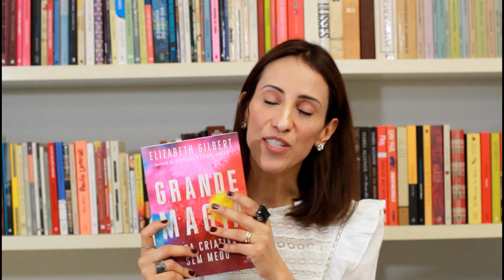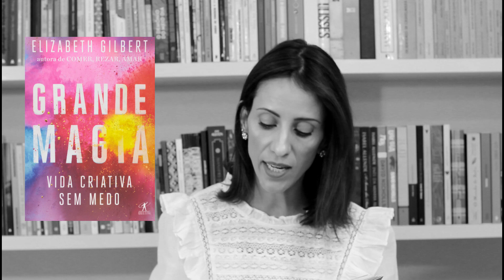Grande Magia: Sobre Coragem, Criatividade e Começos / Primeiro vídeo do canal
Meu nome é Fabíola Simões e esse é o primeiro video do canal.

Nunca pensei que pudesse aparecer assim, ao vivo, e por isso a timidez tomou conta ao gravar. Agradeço a paciência de cada um, e prometo ser mais espontânea nos próximos videos.

Para inaugurar o canal, decidi falar de coragem, criatividade e começos, e o livro "Grande Magia - Vida criativa sem medo", de Elizabeth Gilbert, veio coroar esse momento. Escolhi uma passagem do livro que fala da pretensão benéfica, um tipo de emoção que nos acolhe e impulsiona a ir mais longe.

Também citei o documentário "As 7 leis espirituais do Sucesso", baseado nos ensinamentos do Dr Deepak Chopra. A sexta lei espiritual do sucesso fala do "Desapego aos Resultados" e pode nos ajudar a iniciar qualquer jornada. O documentário está disponível no Netflix.

Finalmente cito meu texto, "O leite só ferve quando você sai de perto", que fala sobre nossas expectativas.

Link para comprar o livro Grande Magia na Amazon

Link para ler o texto "O leite só ferve quando você sai de perto" no blog

Meus livros:

"A Soma de Todos Os Afetos" (Ed. Planeta Azul): Esgotado no momento

Roteiro e filmagem: Fabíola Simões
Edição do video: Fabíola Simões
Programa de Edição do video:  Wondershare Filmora

Equipamentos:
Câmera: CANON Rebel T6

Meu nome é Fabíola Simões, sou mãe, dentista, escritora, autora dos livros "A Soma de todos os Afetos" e "Felicidade Distraída" e criadora do blog "A Soma de todos os Afetos". Resido em Campinas há mais de vinte anos, mas ainda conservo com orgulho minha mineirice carregada de hábitos simples que confortam meu espírito e apaziguam minha alma. Sou colecionadora de diários, álbuns de fotografia e cartas escritas à mão. Tenho memória seletiva, adoro dedicatórias em livros, curto marchinhas de carnaval antigas e lamento não ter tido chance de ir a um show de Renato Russo.
Casada há dezessete anos e mãe de um menino que está crescendo rápido demais, gosto de café sem açúcar, doce de leite com queijo e livros com frases que merecem ser sublinhadas. “Anos incríveis” está entre minhas séries preferidas, e acredito que mais vale uma toalha de mesa repleta de manchas após uma noite feliz do que guardanapos imaculadamente alvejados guardados no fundo de uma gaveta.